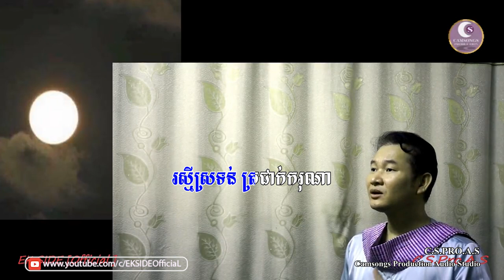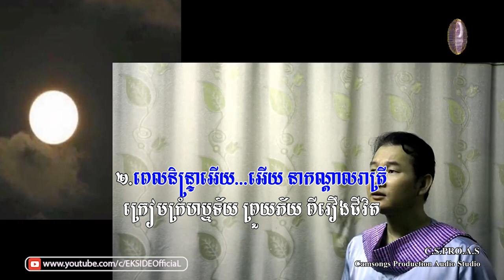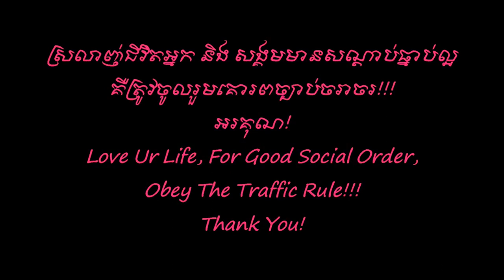រស្មីដួងចន្រ្ទ - ភ្លេងសុទ្ធ - ឯក សុីដេ | The Moon's Light - Karaoke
Thanks for supporting this Khmer Manner Songs YouTube Channel!

Song's Description:
The music for Karaoke

Sincerely yours!